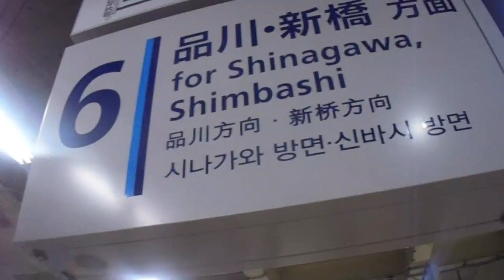京急蒲田駅 接近メロディー「夢で逢えたら」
京急蒲田駅の接近メロディー「夢で逢えたら」です。品川方面はイントロの部分です。